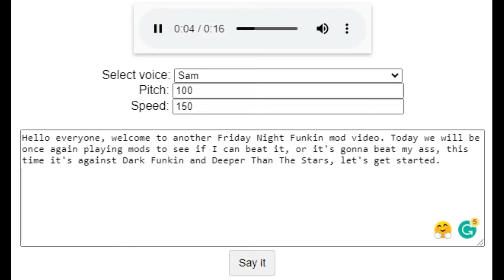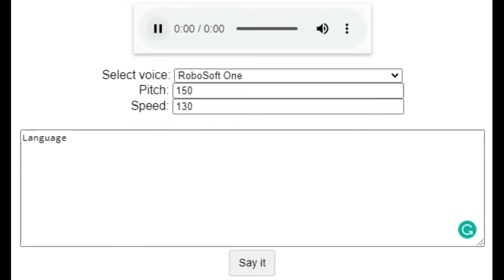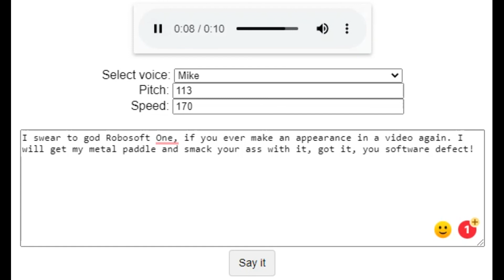Playing 2 Friday Night Funkin Mods To See If I Can Beat It (Dark Funkin And Deeper Than The Stars)